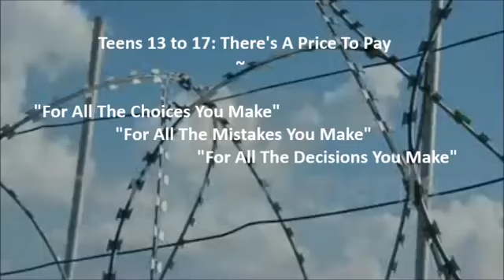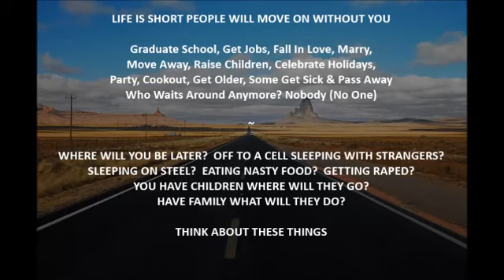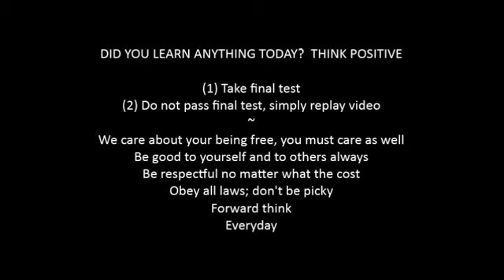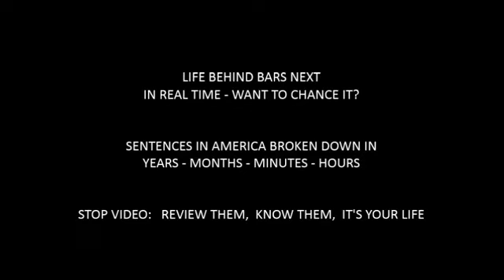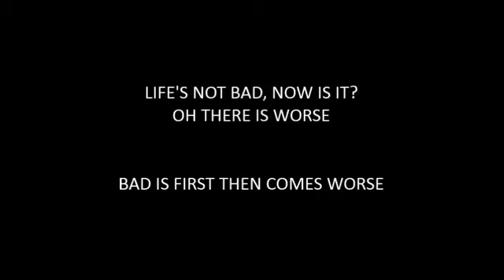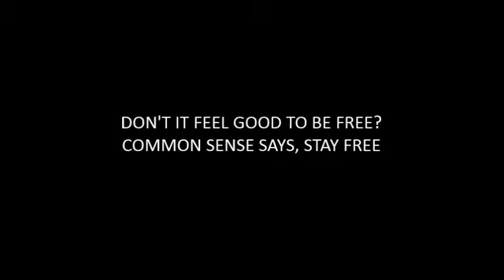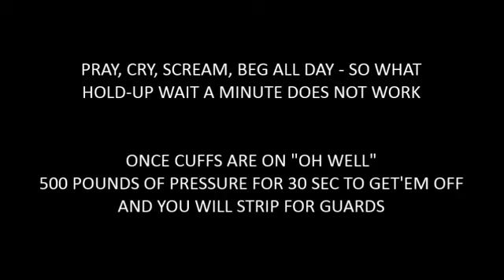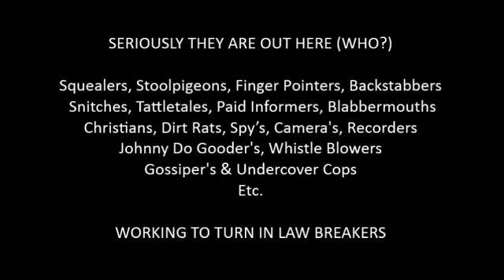CLOSED CAPTION: 13 to 17 Teens: 05 BBB - Vandalism Lesson: CopTubeAmerica Law Literacy Course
(EN ESPAÑOL) DETALLES: PASOS, DIRECCIONES Y/O INSTRUCCIONES A CONTINUACIÓN. 1. NOTA: ESTE VIDEO TIENE SUBTÍTULOS. 2. PUEDE CONVERTIR EL VIDEO A CUALQUIER IDIOMA Y LUEGO VOLVER AL INGLÉS EN LA CONFIGURACIÓN. 3. HAGA CLIC EN CONFIGURACIÓN 4. HAGA CLIC EN SUBTÍTULOS/CC 5. HAGA CLIC EN AUTOTRADUCIR 6. SELECCIONE EL IDIOMA DE SU ELECCIÓN 7. HECHO

(IN ENGLISH) DETAILS: STEPS, DIRECTIONS AND OR INSTRUCTIONS BELOW. 1. NOTE: THIS VIDEO HAS CLOSED CAPTION. 2. YOU CAN CONVERT VIDEO TO ANY LANGUAGE THEN BACK TO ENGLISH IN THE SETTINGS. 3. CLICK SETTINGS 4. CLICK SUBTITLES/CC 5. CLICK AUTO-TRANSLATE 6. SELECT THE LANGUAGE OF YOUR CHOICE 7. DONE